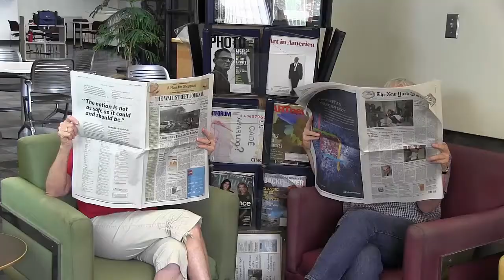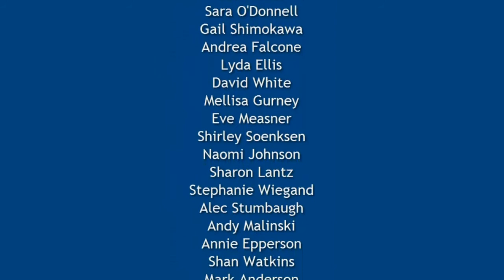Welcome to the UNC Libraries!